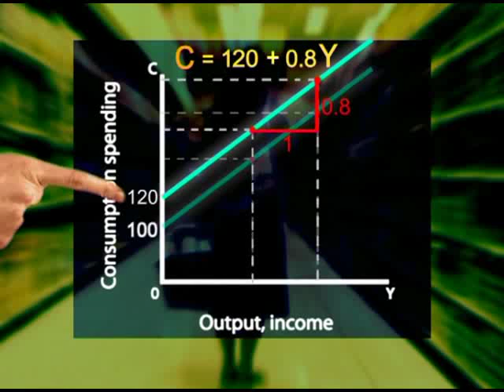Change in marginal propensity to consume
A change in the marginal propensity to consume changes the slope of the consumption curve.   An increase in the marginal propensity to consume result in a steeper slope indicating that a higher p